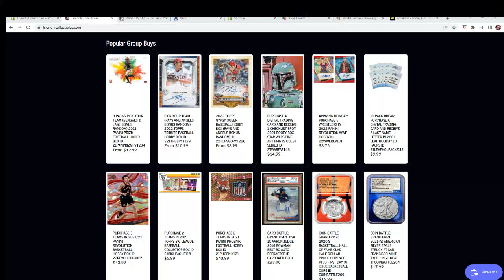2021 PANINI PHOENIX FOOTBALL HOBBY BOX FILL C ID 21PHOENIX121